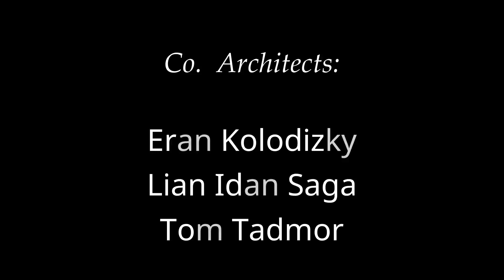New Modern Garden Deisgn 2020 - the Night Show - by Hagay Tadmor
Hagay Tadmor Landscape Architecture
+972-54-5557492